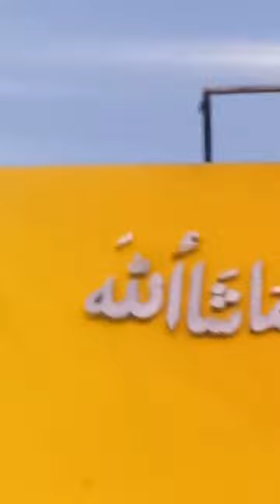چیمپین آ ف دی چیمپئن استاد سجاد گجر اور سلطان سوئی گیس کی چھت شیخوپورہ سے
# pigeons nuskhay wale #